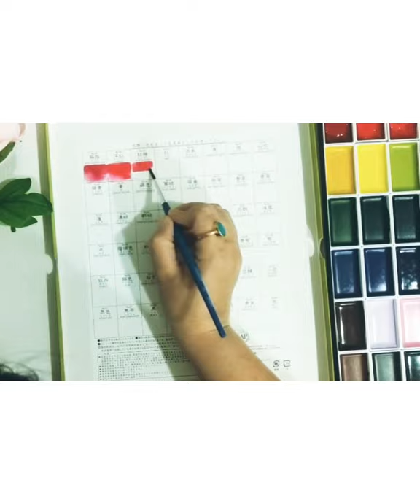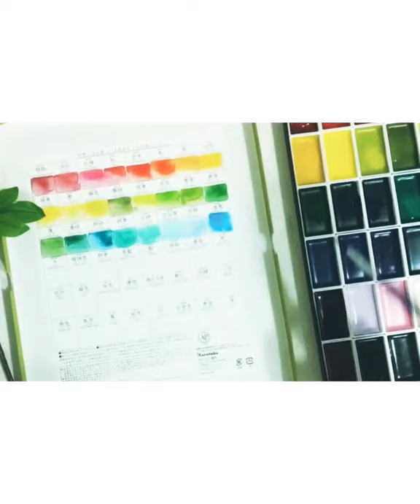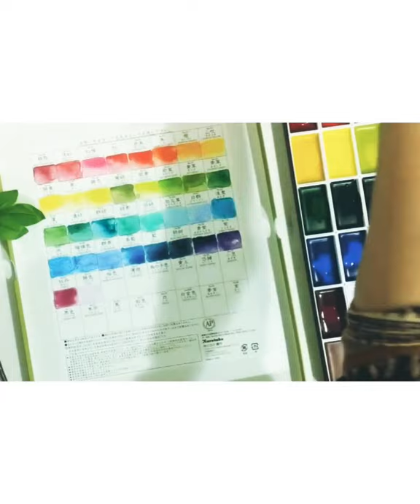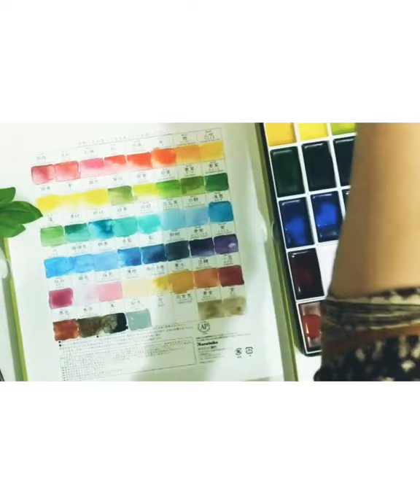Gansai Tambi 48 color set swatches and loose florals.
Watercolor swatches for the 48-color set of Gansai Tambi plus a loose floral composition.